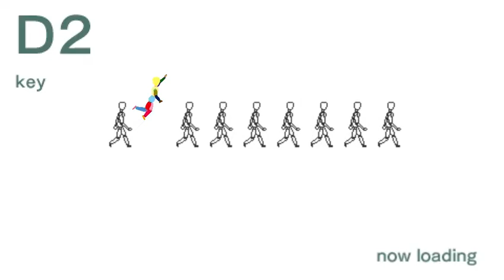Echoshift D2 key